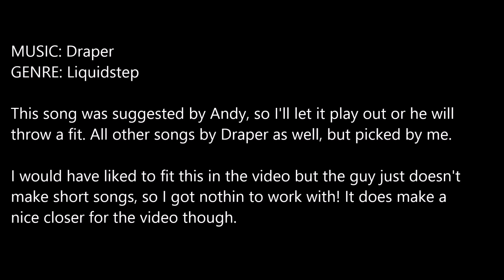GunZ 1.5 [2016 Gladiator] Redbird VS BlueDragon 2/2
RedBird is someone new to show, but he's an old gladiator from the days of early ijji. This was a spar fight, Nick logged on n saw him fighting in a duel room then asked to spar. He later found out who it was! Red joined the clan right after words.

You'll notice "spar" doesn't mean "fuck around" to these two buddies. Some of the best fights, and most intensive ones are spars between friends. Spars are great way to improve, but generally if it's not between friends "Spar" just becomes some excuse to ego or not try then later say "Oh you beat me in a spar but not a 1v1 noob"

EDIT: YouTube never ceases to suck, muting the entire video because of one song so I'll have to pull that track out.